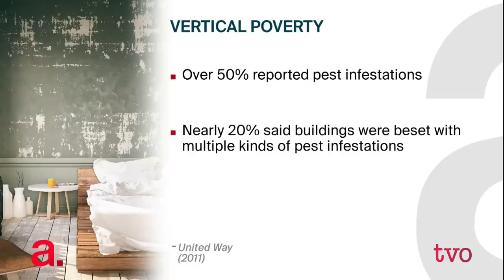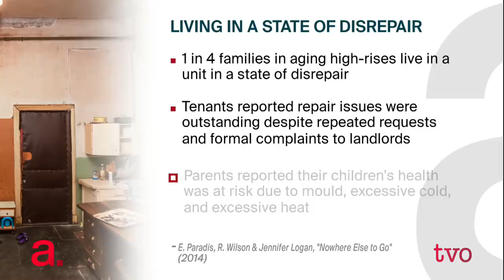Rental Housing Disrepair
Thousands of tenants in the past year were forced from their high-rise apartments after the buildings they call home failed safety audits. With power, water, and heat shut off as a result, residents scrambled for accommodation in an already extremely tight rental market. Part of a generation of purpose-built rentals - some now approaching 70 years old - such buildings are a crucial part of the rental market, housing many thousands across the GTA. The Agenda discusses whether these building can be kept onstream, safe and affordable.